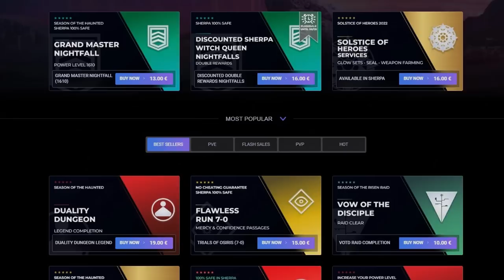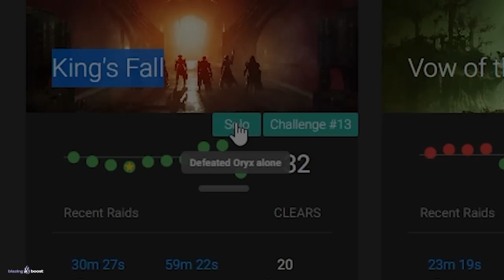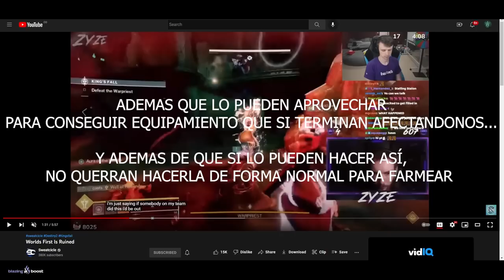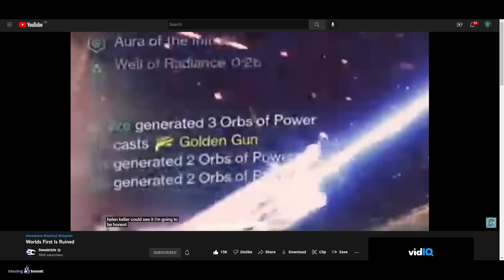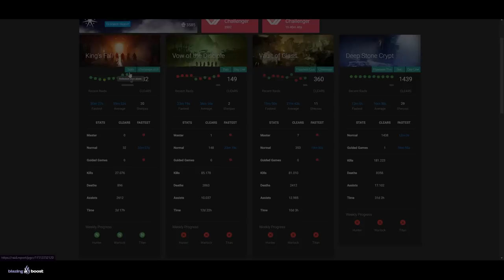EL 1º del MUNDO USÓ TRUCOS PARA MATAR A ORYX SOLO! | Destiny 2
0:00 Introducción
0:40 1º del Mundo en Matar a Oryx Jugando Solo
1:38 Esto es un gran problema
5:04 Outro

► ¡Sígueme!
• Accesorios Gaming 10% dto. Código wildgamer

💠MI PC:
• CPU: AMD Ryzen 7 5800X 3.8 GHz 8-Core Processor
• GPU/ Gráfica: Gigabyte GeForce RTX 3060 12 GB
• PLACA BASE: Asus ROG STRIX B550-F GAMING (WI-FI) ATX AM4
• CPU Cooler: Corsair H100i RGB PLATINUM 75 CFM
• Memoria RAM: Corsair Vengeance RGB Pro 32 GB DDR4-3200 CL16
• ALMACENAMIENTO: Samsung 970 Evo Plus 1 TB M.2-2280 NVME
• TORRE: Corsair iCUE 465X RGB ATX
• FUENTE: Corsair 850 W